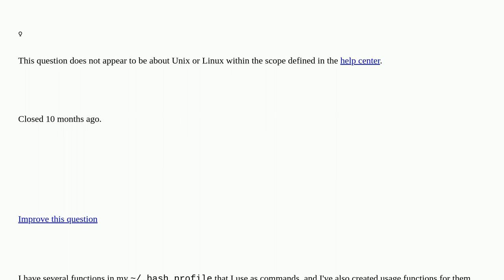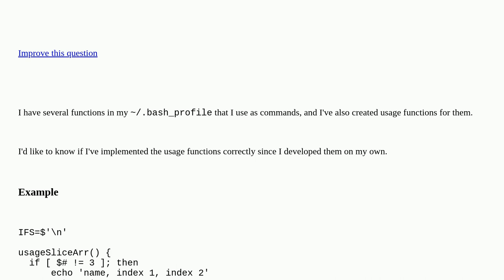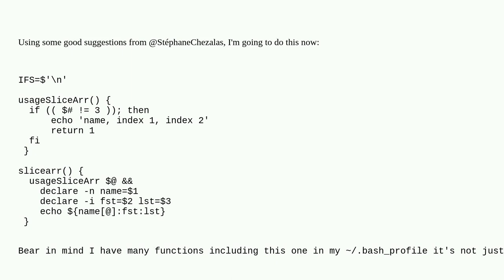Unix: Are my usage functions implemented correctly? closed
Are my usage functions implemented correctly? closed

A special thanks goes out to the awesome community

  bash